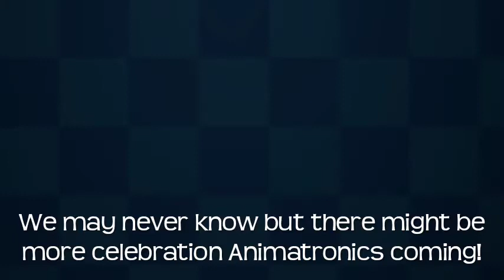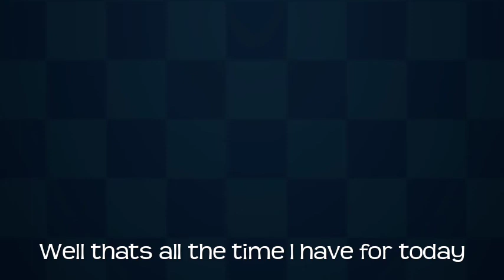FNAF UPDATES #16: Shadow Bonnie update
Is he harder or easier?